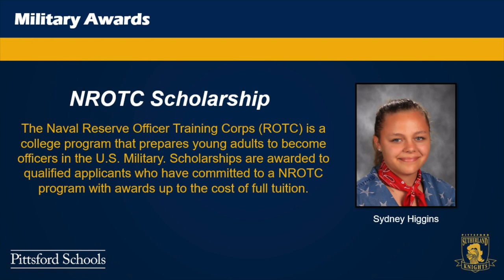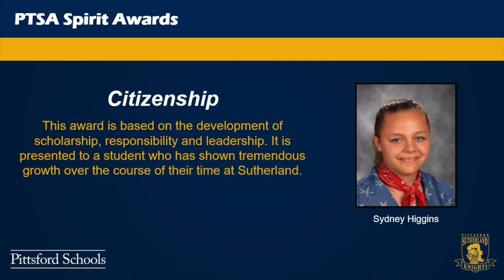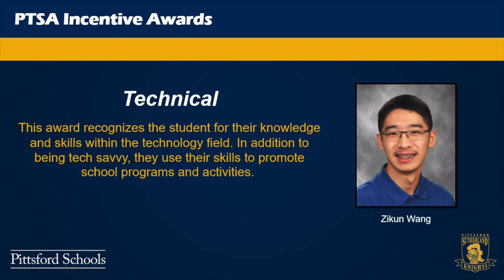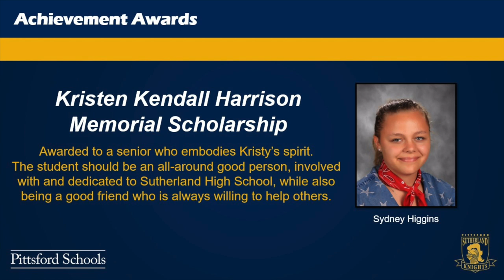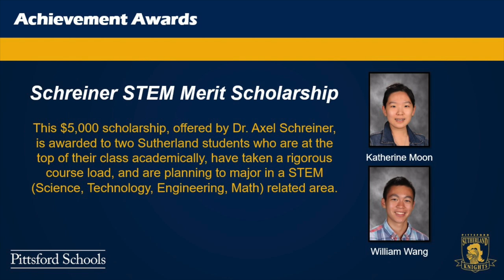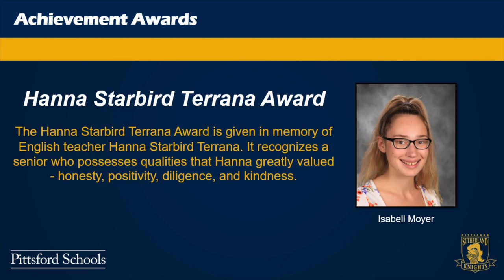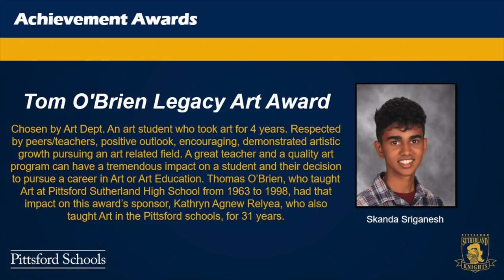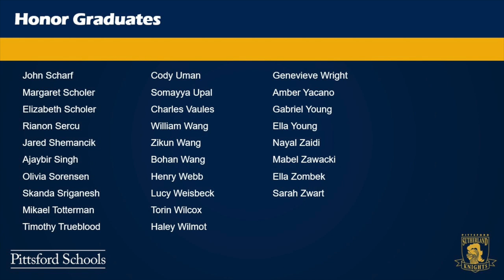Pittsford Sutherland HS Senior Awards Presentation 2020